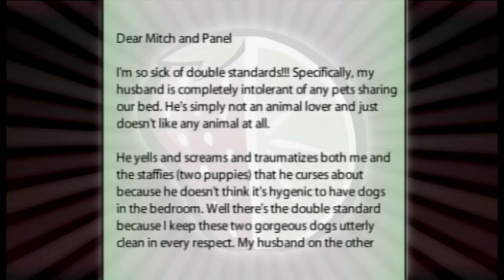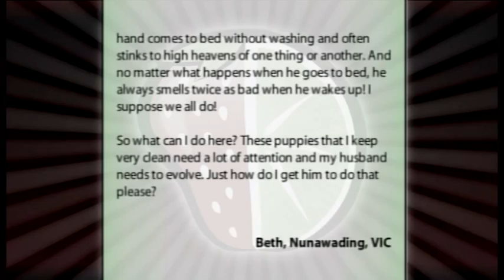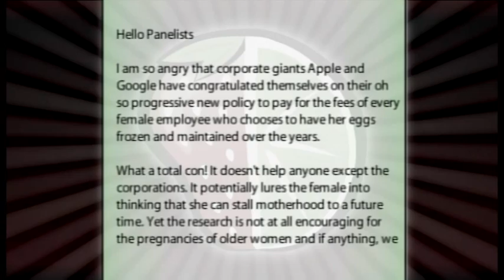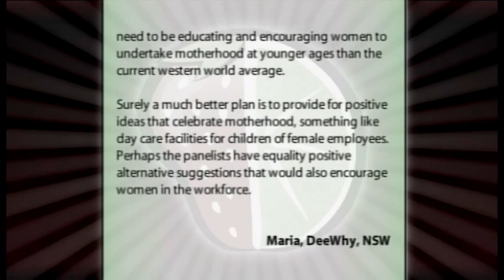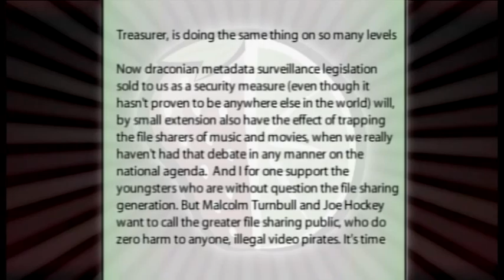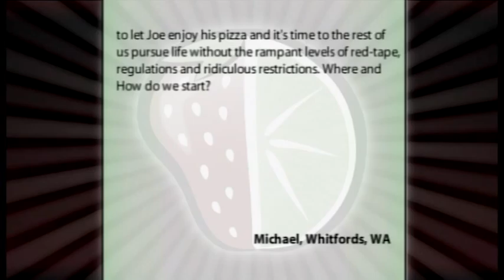Sweet and Sour 2014 - Episode 33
Guests: Peter Katsambanis, Candice Barnes, Alexandra Spargo and John Gangell

Topics: Sleeping with a beast, Scrambled or Fried and Permit to Breathe